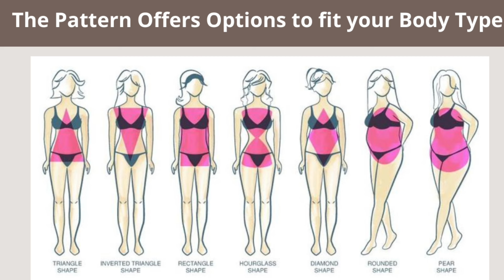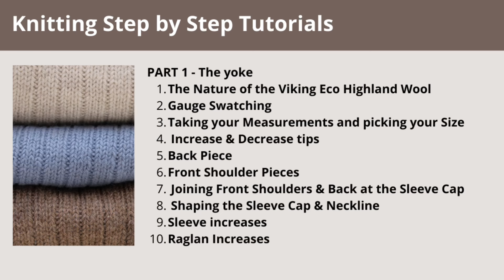Tree Trunk Pattern Release & Female Summer Tree Trunk Tee Design, Ep.26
I am so happy to announce that the pattern of the Female Edition of the Tree Trunk Sweater has now been published on Ravelry:

I am almost done preparing a new draft pattern for the summer edition of the tree trunk sweater - The Summer Tree Trunk Tee. I am now testing different yarn brands and bases with the excact same composition: 55% cotton, 33% viscose and 14% linen: Sandnes Line, Drops Belle, Gann Garn Mild, and Svarta Fåret Cecilia. All lovely soft , cooling and drapey yarns. However, they look and feel a bit different before and after blocking. So I look forward to naming my favourite yarn.

| CALL OUT FOR TEST KNITTERS | Please write me an email if you are interested in testknitting the Summer Tree Trunk Tee. I am starting to prepare for the test-knit. Once ready I will make an official test call on Instagram.

Timestamps - Contents:
00:00 - Intro
01:20 - Pattern Release of the Tree Trunk Sweater - Female Edition
02:24 - Reflections on the designer process and testimonials
04:15 - Design Nut #1 cracked - The European shoulder design with set-in sleeve
04:44 - Design based on Natural Undyed Wool - reproducible gauging
05:30 - Colour Pallette of the Viking Eco Highland Wool
05:55 - Design Nut #2 cracked" - Challenges using the dyed yarn
09:20 - YouTube step by step tutorials
10:30 - New DIP - Summer Tree Trunk Tee
13:28 - Summer Yarn testing for the Tree Trunk Tee
14:58 - Call for test knitters of the summer edition
16:50 - Family Release Party on May 17th 2024
18:04 - The Male and Female Pattern Release

References
Viking Eco Highland Wool Shade card: